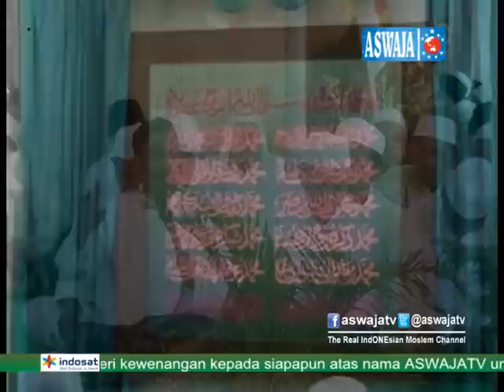Habib Umar Muthohar 1 ( Spesialis Nah wa Yaknah ) di kediaman Habib Luthfi Pekalongan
Metode dakwahnya yang ringan dan mudah di pahami kadang terasa keluar dari "pakem khas" ceramah para habaib, dengan di selingi dengan humor - humor khas namun dengan tanpa mengurangi substansi ilmiyah dan esensi pesan yang ingin di sampaikan , ya begitulah habib umar